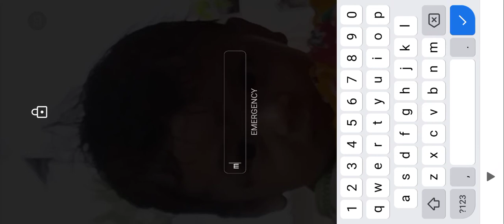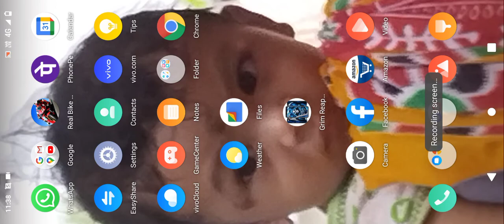July 8, 2021